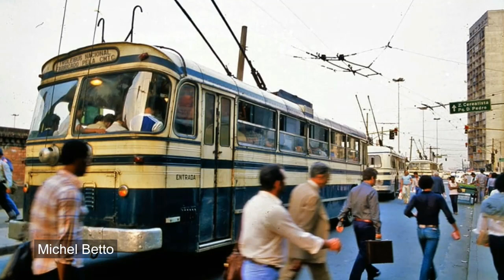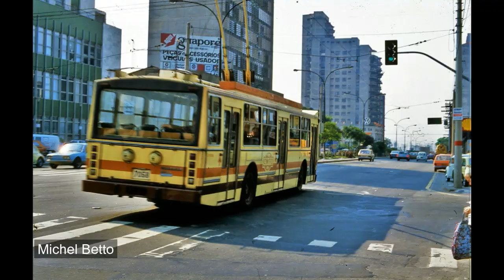Ônibus antigo de São Paulo e ABC - Edição 2023 Parte 02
Fotos de ônibus antigos da capital e região metropolitana de São Paulo